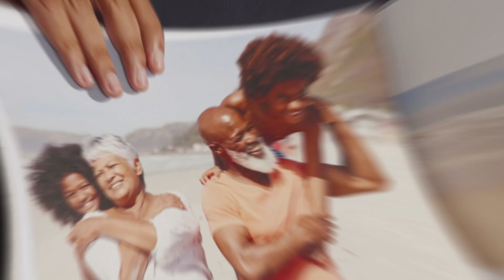VistaPrint 2023 Christmas Commercial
VistaPrint has everything you need to create Christmas magic.